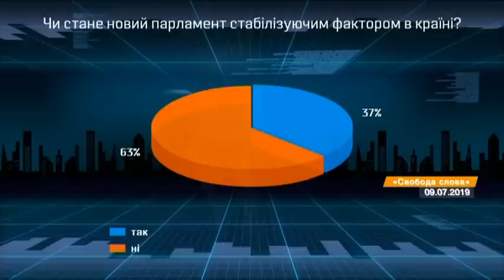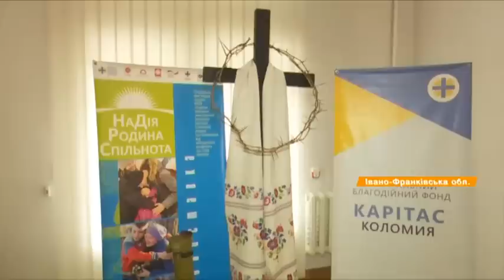Факты ICTV - Выпуск 8:45 (10.07.2019)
Факты ICTV – последние новости Украины и мира на 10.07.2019. В новом выпуске программы Факты ICTV смотрите: пять украинских военных ранены за минувшие сутки на Востоке; постоянный представитель Украины ООН Владимир Ельченко полностью дипломатично разбил Россию; озеро Свитязь на грани экологической катастрофы: жемчужина Волыни быстро мелеет.